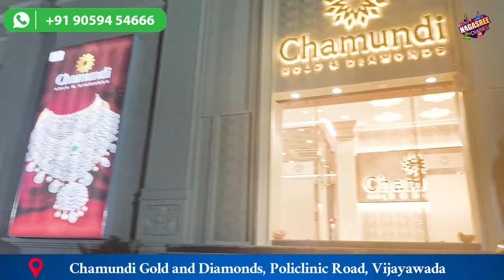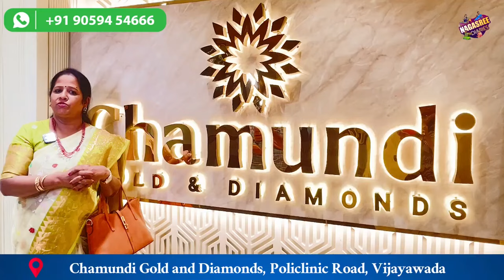వజ్రాలతో బంగారు నగలు ఫ్యూజన్ గోల్డ్ Ornaments